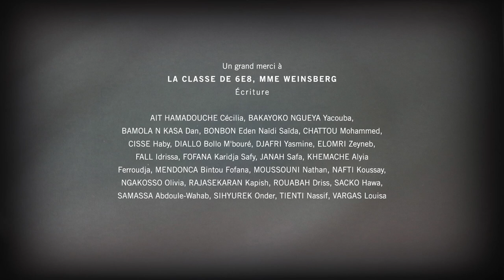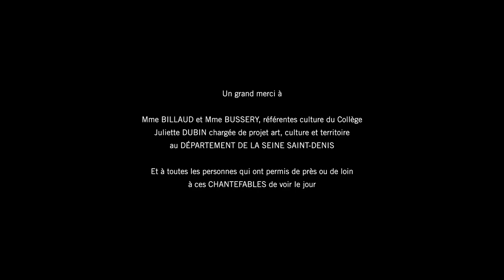Ze Jam Afane // Chantefable - Mimi et Gabin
Chantefable créée par les élèves du collège République de Bobigny

Direction artistique :
- Ze Jam Afane, chanteur, conteur
- les Sœurs Chevalme, artistes plasticiennes

Dans le cadre de la Résidence In Situ 2022 de Banlieues Bleues

Partenaires :
- Département de la Seine-Saint-Denis
- Playground_Creative Europe Program of European Union